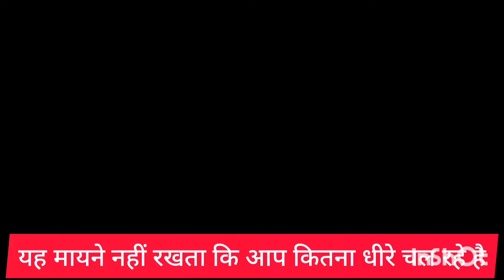कम शब्दों में गहरी बातें || कुछ सच्ची बातें || life lessons in hindi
This channel provides you the best motivational speech in Hindi video with inspirational & positive quotes